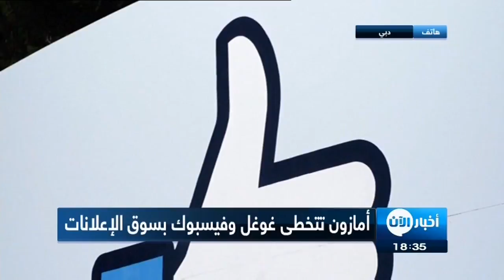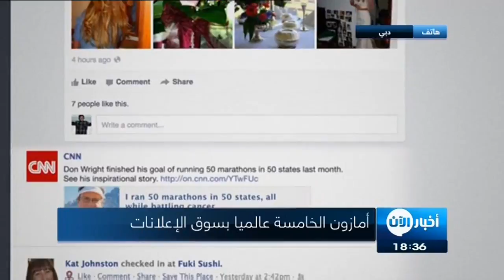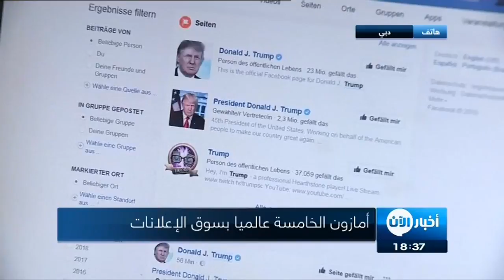اتصال هاتفي: أمازون الخامسة عالميا بسوق الإعلانات وهيمنة مؤكدة لشركتي غوغل وفيسبوك